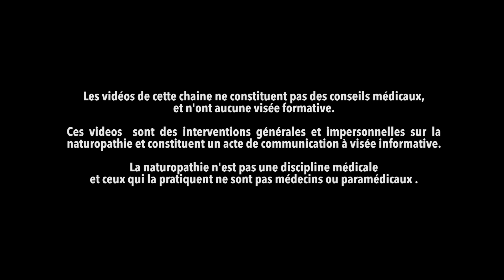L'assurance s.nté VS l'assurance m.ladie : l'accès gratuit et universel au soin !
Découvrez RGNR.TV , une plateforme unique pour accéder aux meilleures informations en terme de santé naturelle et d'autonomie

On nous "vend" souvent notre système de s.nté comme un modèle d'accès gratuit et universel au soin.
Mais que se cache t il vraiment derrière ce story telling assez médiocre ?

Ce n'est pas gratuit et ce n'est pas du soin

Comment maquiller de la vente forcée en droit fondamental et discréditer tout autre approche de s.nté, c'est ça l'assurance m.ladie .
Alors moi je promeut l'assurance s.nté ...

 Code réduction de 10 % sur toute la boutique Warmcook qui produit entre autres l'excellent extracteur REVO830 qu'utilise Thierry.